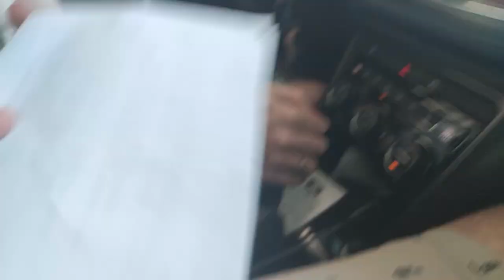Chorwacja, czy Serbia? Czarnogóra samochodem - tranzyt na Bałkany!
Jak jechać do Czarnogóry? Przez Chorwację? Czy przez Serbię? Oto nasz moto poradnik!